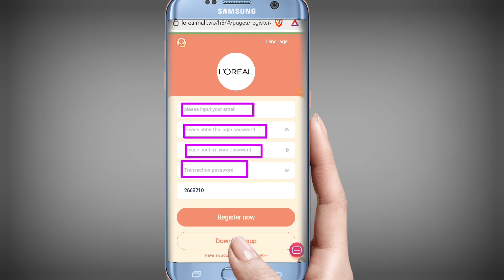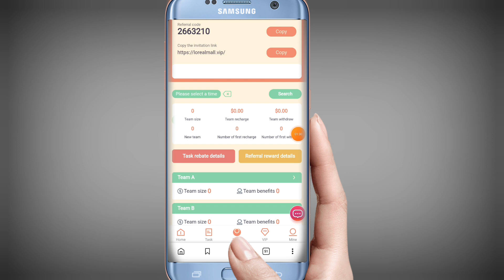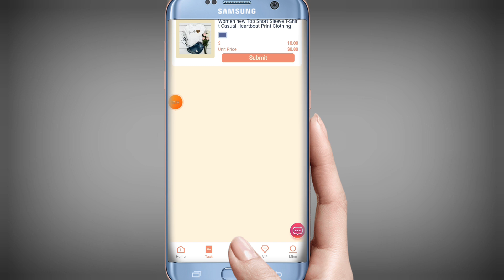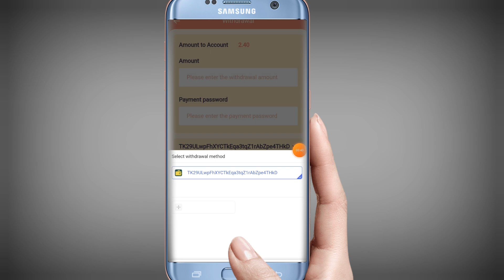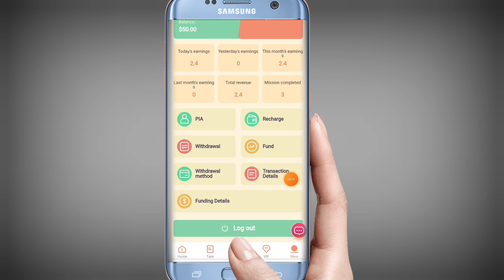new usdt investment site | new usdt investment site 2023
Welcome to: L'Oreal Mall
Withdraw at any time within 24 hours.
At the end of every day at 00:00 Chicago time, there will be new task updates.

Basic income from investments at the VIP level
VIP1: Invest 11USDT, daily commission 2.4USDT, monthly commission 72USDT
VIP2: Investment 76USDT, daily commission 20USDT, monthly commission 600USDT
VIP3: Investment 460USDT, daily commission 105USDT, monthly commission 3150USDT
VIP4: Investment 780USDT, daily commission 260USDT, monthly commission 7800USDT
VIP5: Invest 1836USDT, daily commission 530USDT monthly commission 15900USDT
VIP6: Investment 2896USDT, daily commission 1210USDT, monthly commission 3630USDT
VIP7: Invest 5636USDT, daily commission 1787USDT monthly commission 53610USDT
VIP8: Invest 8545USDT, daily commission 2560USDT monthly commission 76800USDT
VIP9: Invest 15794USDT, daily commission 5305USDT monthly commission 159150USDT
VIP10: Invest 35997USDT, daily commission 12418USDT monthly commission 372540USDT

Invite friends or share to get 9% rewards as follows:
"A" deposits 1000USDT and gets 7% (70USDT) commission.
"B" deposits 1,000 USDT and gets 3% (30 USDT) commission.
Invite Member C,
"C" recharges 1,000 USDT and gets 2% (20 USDT) commission.

Security tips: Once the email password, cash withdrawal password, and wallet address are entered, they cannot be modified.

new usdt earning
new usdt investment site 2023
new usdt investment site 2022
new usdt investment site today

new usdt earning site 2023
new usdt grabbing site 2023
earn usdt
hung hing mall
usdt